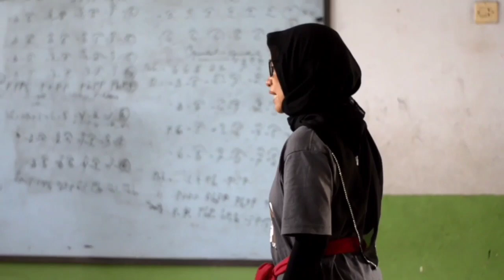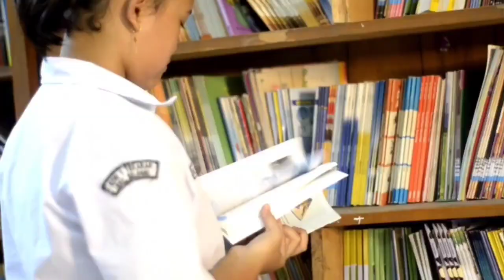FILM PENDEK | MENAPAK TERJAL MERAIH BULAN (2021) - KKKS KECAMATAN SELOGIRI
Judul Film : Menapak Terjal Meraih Bulan
Tahun Produksi : 2021
Tim Produksi : KKKS Kecamatan Selogiri
Produser : Drs. Haryono, M.Pd
Sutradara : Eko Prabandari, S.Pd., M.Pd
Skenario : Sriyatno
Kameramen : Tim Kreatif Korwil Selogiri